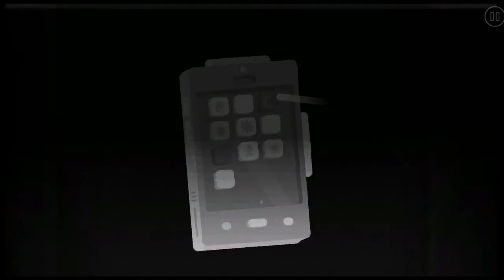Devil Device by bli - 100%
This is a really fun boosfight level. The level has balanced gameplay throughout the level (really good) so nothing felt harder or easier than it should. The graphics and effects in this level are also amazing. Loved it!

I have a Discord server now!